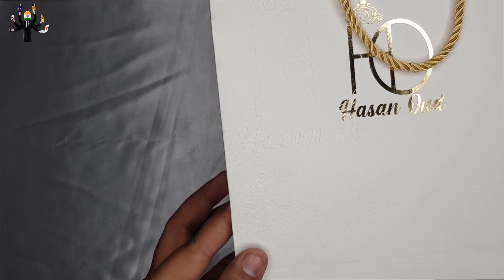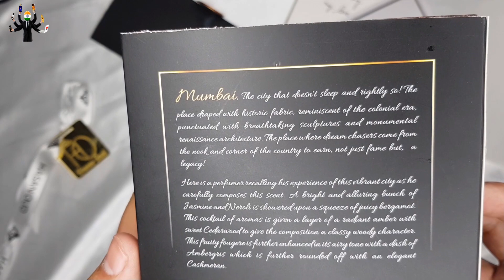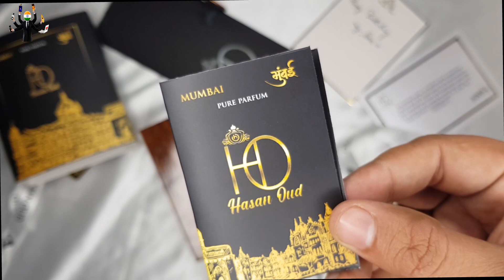Mumbai By Hasan Oud Unboxing And Review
in this video i have unboxed and talked about a perfume mumba  by hasan oud
for more information please watch complete video

best deo for indian man and women

my personal favorite perfume

laptop. lenovo 320 i5 7th genration
mic 1.
mic 2.
tripod. manfrotto tripod
light stand.